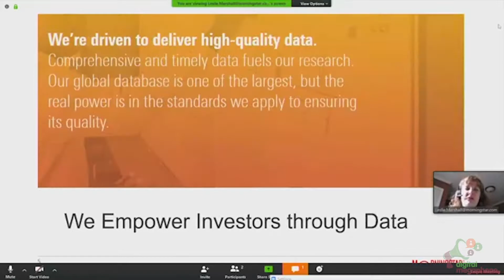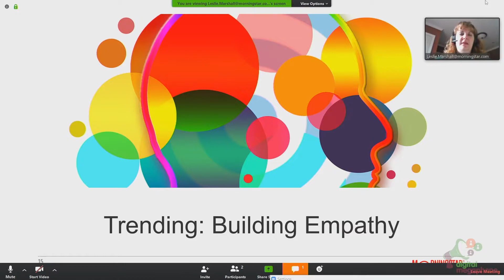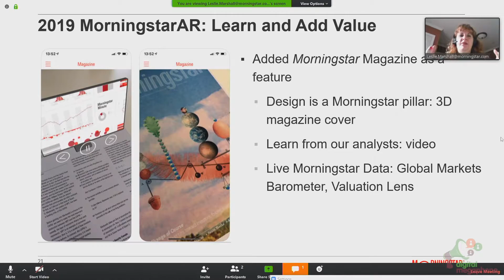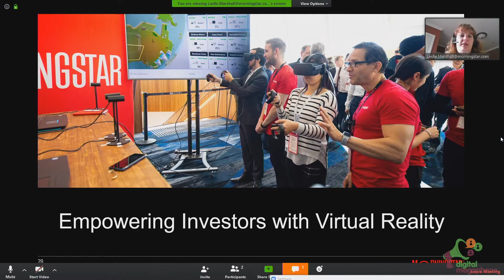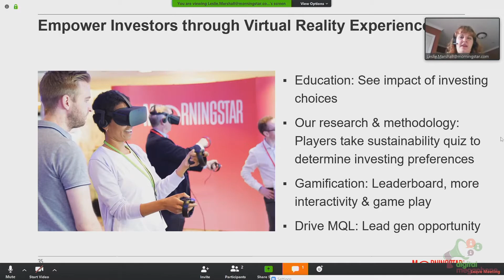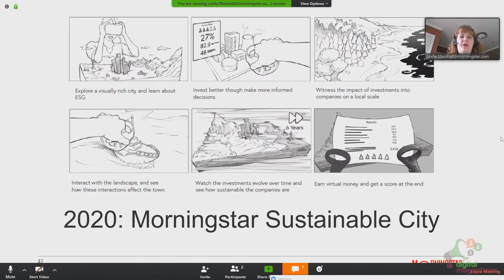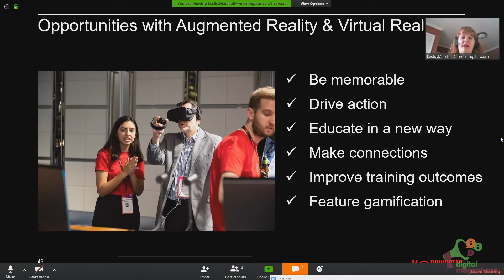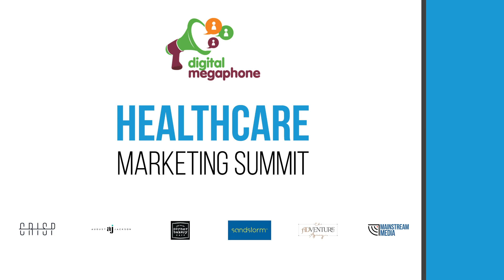Using AR & VR to Create Unforgettable Experiences | Leslie Marshall,, Morningstar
Leslie Marshall, Head of Experiential Marketing at Morningstar, will discuss the trends fueling the growth of augmented reality and virtual reality and how to incorporate these technologies into brand experiences, education programs and Expos.